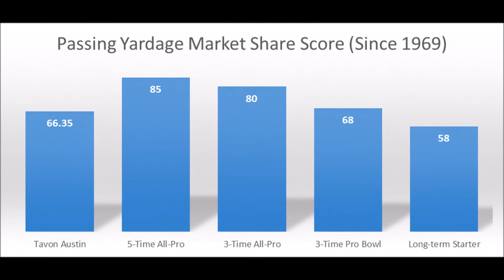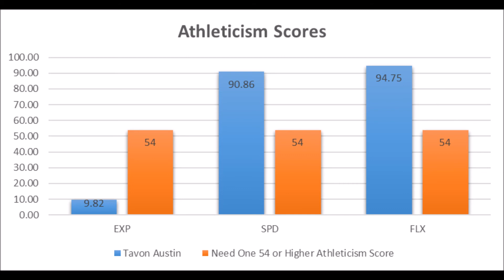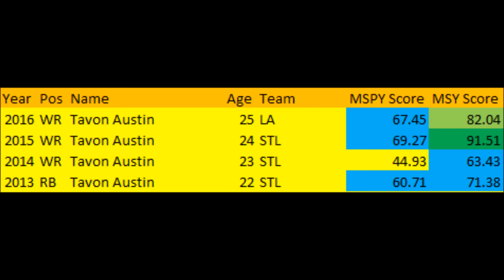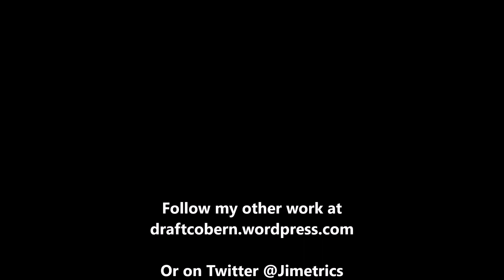NFL Draft Bust Analytics: Tavon Austin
An extended look at Tavon Austin based on analytics. Production and athleticism data dicussed in detail.